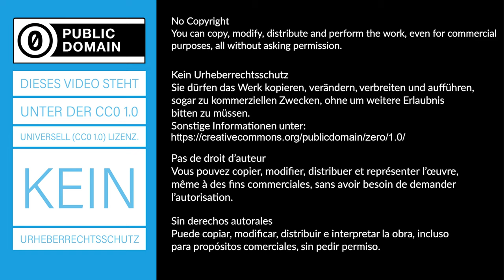Radioaktivität von Am-241 - Experiment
► Deine Mitarbeit und deine Beiträge sind erwünscht.